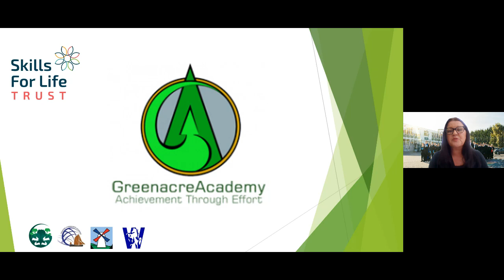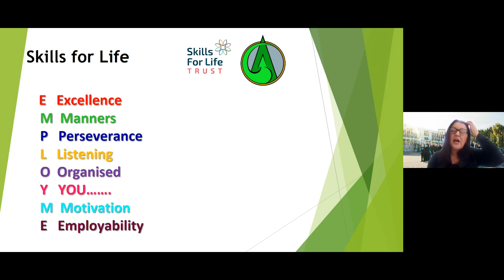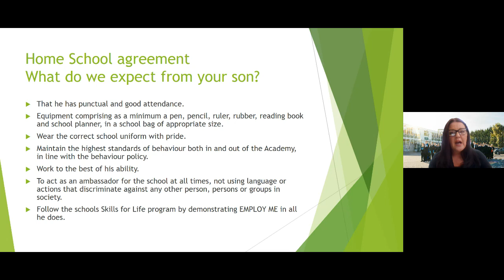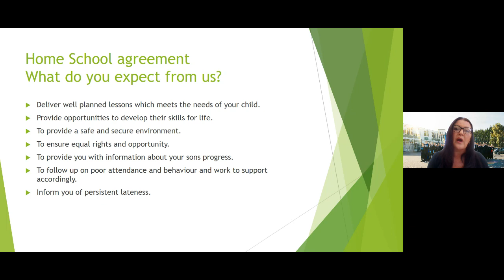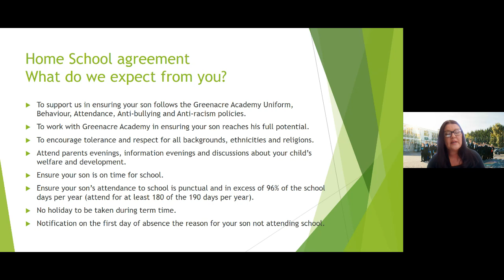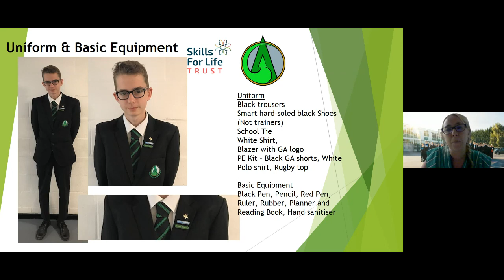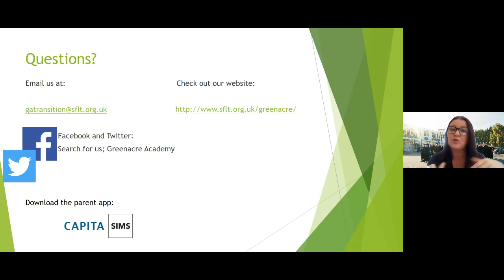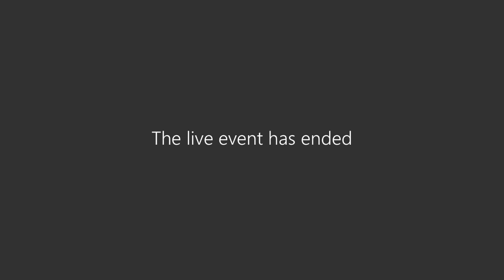Year 6 Transition Evening 2020